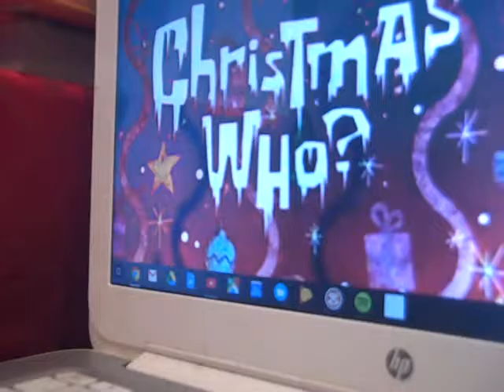Spongebob "Christmas Who?" Review | A DAILY CALEB CHRISTMAS #8 | DC #90